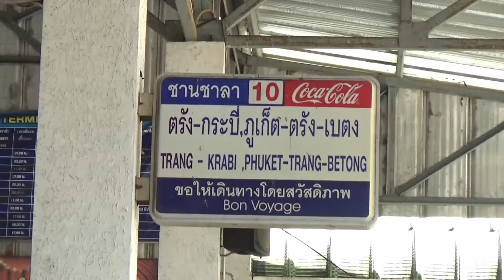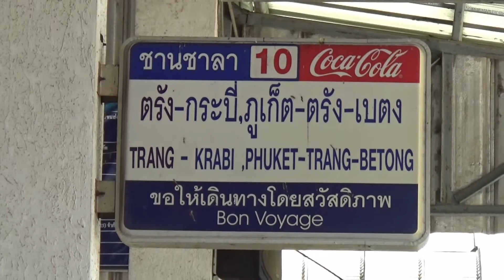ตรัง ตาม 8 ผู้โดยสารรถตู้คันที่ผู้ป่วยหนีจาก รพ กระบี่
สาธารณสุขสั่งประกาศตามหา 8 ผู้โดยสารรถตู้สายตรัง-กระบี่ หมายเลข  8  ทะเบียน  10-1790  ตรัง ซึ่งผู้ป่วยโควิด  19  รายที่  6  ที่หนีออกจาก รพ.กระบี่ ใช้โดยสาร หวั่นติดเชื้อจากรายดังกล่าว

จากกรณีที่ได้มีผู้ป่วยโควิด  19  เพศชาย รายที่  6 หนีออกจากโรงพยาบาลจังหวัดกระบี่ ทำให้แพทย์ พยาบาล และเจ้าหน้าที่ต้องเร่งติดตามหาตัว จนกระทั่งเจ้าหน้าที่ติดตามไปพบบริเวณสถานีขนส่งผู้โดยสารจังหวัดกระบี่ โดยเจ้าตัวได้ซื้อตั๋วเตรียมเดินทางด้วยรถตู้กลับจังหวัดตรัง  โดยผู้ป่วยรายดังกล่าวออกเดินทางด้ายรถตู้สายตรัง-กระบี่ เมื่อวันที่  23  มีนาคมที่ผ่านมา ถึงสถานีขนส่งผู้โดยสารจังหวัดกระบี่ ในเวลา  10.30  น. แต่เจ้าหน้าที่จุดคัดกรองที่ท่าเรือไปเกาะพีพี ตรวจวัดพบมีไข้ จึงแจ้งเจ้าหน้าที่รับตัวไปเช็คร่างกายจนพบว่าติดเชื้อดังกล่าว

ล่าสุด ศูนย์ปฏิบัติการภาวะฉุกเฉินด้านสาธารณสุข (EOC) สำนักงานสาธารณสุขจังหวัดตรัง ออกประกาศตามหาผู้โดยสารรถตู้สายตรัง-กระบี่ หมายเลข  8  ทะเบียน  10-1790  ตรัง ซึ่งผู้ป่วยโควิด  19  รายที่  6  ที่จังหวัดกระบี่ดังกล่าว ใช้โดยสารจากจังหวัดตรัง ไปจังหวัดกระบี่  เมื่อวันที่  23  มีนาคมที่ผ่านมาแล้ว ซึ่งมีผู้โดยสารรวมกันจำนวน  8  คน  โดยออกจากสถานีขนส่งผู้โดยสารจังหวัดตรัง ในเวลา  08.30  น. ถึงสถานีขนส่งผู้โดยสารจังหวัดกระบี่ เวลา  10.30  น. ให้เร่งติดต่อเจ้าหน้าที่สาธารณสุขใกล้บ้านโดยด่วน เพราะหวั่นติดเชื้อจากรายดังกล่าว

ส่วนบรรยากาศที่คิวรถตู้สายตรัง-กระบี่ ภายในสถานีขนส่งผู้โดยสารจังหวัดตรัง วันนี้พบว่ายังคงมีประกาศหยุดให้บริการเดินรถเป็นวันที่  2  ขณะเดียวกันเจ้าของรถ หรือผู้ประกอบการรถตู้ และรถทัวร์โดยสารที่วิ่งระหว่างจังหวัด และกรุงเทพฯ ทุกคันในจังหวัด ปฏิเสธคนไม่สวมหน้ากากอนามัยไม่ให้ขึ้นรถอย่างเด็ดขาด โดยเฉพาะรถตู้โดยสาร มีการจัดแถวนั่งใหม่แบบตัวเว้นตัว และรถตู้แต่ละคันจะมีผู้โดยสาร  8  คนเท่านั้น จากที่นั่งที่มีทั้งหมด  13  ที่นั่ง  พร้อมเรียกร้องให้หน่วยงานที่รับผิดชอบส่งเจ้าหน้าที่มาตรวจวัดไข้คัดกรองผู้โดยสารก่อนขึ้นรถด้วย